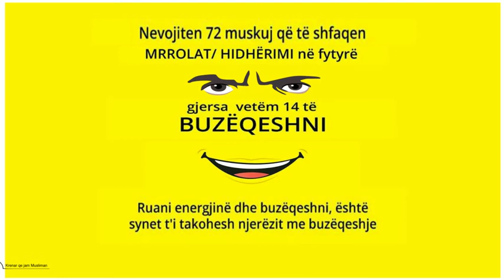Buzëqeshja është synet!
Pejgamberi (salAllahu alehji ue selem) ka thënë: “Buzëqeshja jote e drejtuar në fytyrën e vëllait tënd është sadakë.